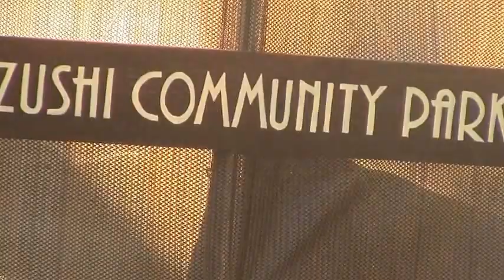『第24回逗子コミュニティパーク2016秋』ー葉山ガールズ（Luna steel pan band）によるスティール・パンの陽気な音色で、南国にトリップ！⑤